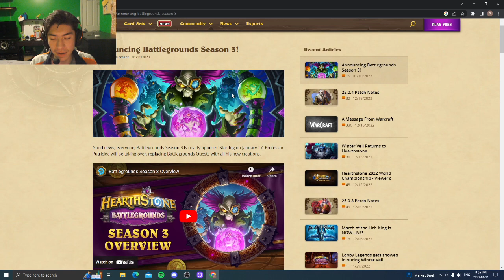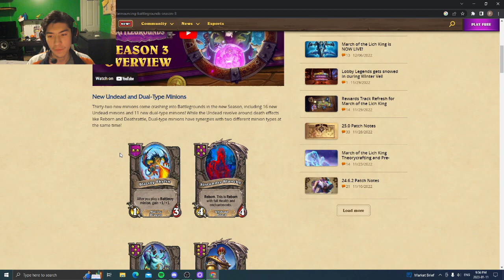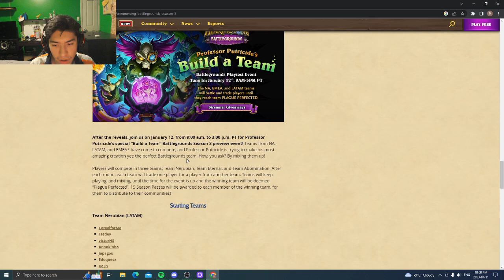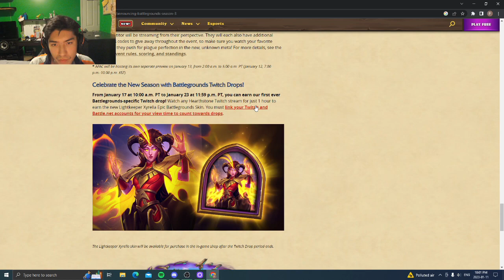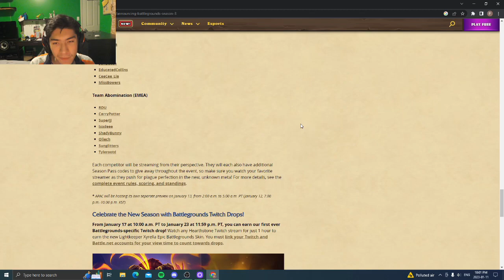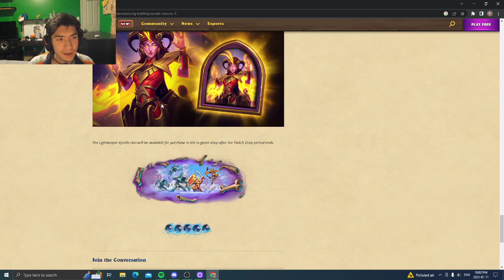HUGE NEW Hearthstone Battlegrounds Update: Season 3 is Here!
Finally we are getting a season 3 of hearthstone battlegrounds, Thank GOD.